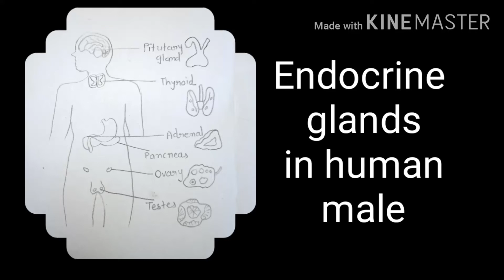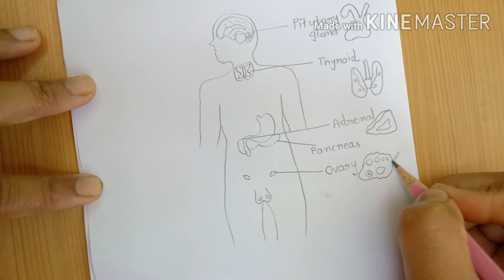Endocrine glands in human male|How To Draw Endocrine Gland|Anatomy & Physiology Of endocrine Gland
The endocrine system is a chemical messenger system comprising feedback loops of the hormones released by internal glands of an organism directly into the circulatory system, regulating distant target organs. In humans, the major endocrine glands are the thyroid gland and the adrenal glands